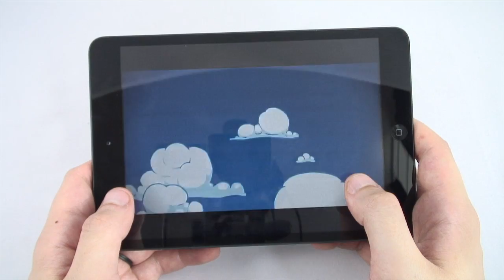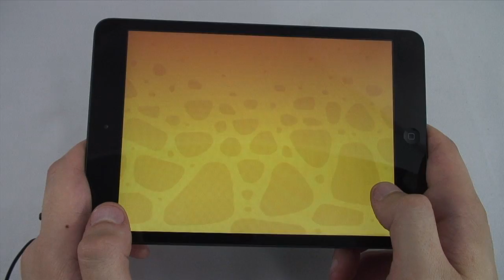Knightmare Tower (iPad mini Gameplay)